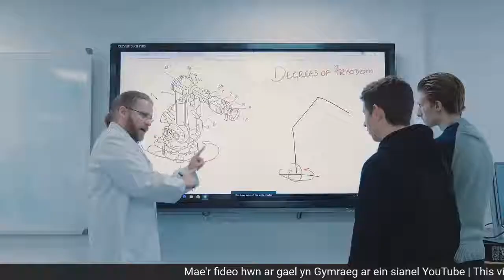Foundation Skills Virtual Event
A virtual event about our foundation skills courses hosted by Rachael Muia lecturer. Apply now for our Foundation Skills courses

Rhith ddigwyddiad am ein cyrsiau sgiliau sylfaen. Mae'n cael ei gynnal gan Rachael Muia. Dysgwch ragor am ein cyrsiau sgiliau sylfaen a'r hyn rydyn ni'n ei gynnig yn